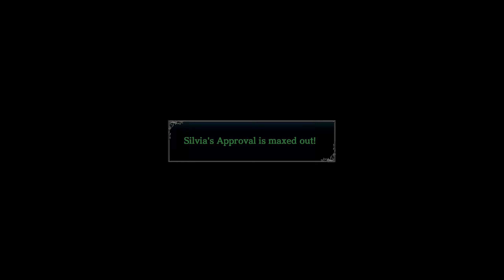Ys VIII Lacrimosa of Dana Part 62 | PC | Ayo Main | Gameplay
Berbagai event menambah relasi dengan survivor.

Key Features:
An Epic Tale - Follow Adol on his latest adventure and uncover the mysteries of the cursed island.

Party On! – Change your playable character on-the-fly as you battle ferocious foes in lightning-fast combat.

Another Side – Unravel the mystery of the blue-haired maiden Dana through her unique gameplay sections.

It Takes a Village! – Rescue your fellow shipwrecked passengers and bring them to your village where they will provide valuable services.